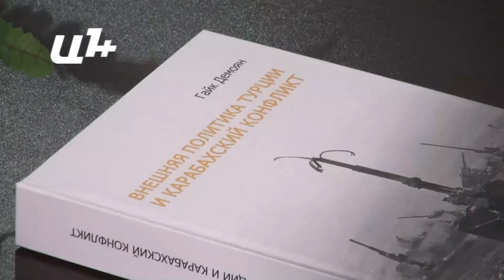Ադրբեջանական կողմը պետք է պատիժ կրի. Հայկ Դեմոյան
«Մենք խոսում ենք նավթային մեղրամիսի ավարտի մասին»,-Ադրբեջանի սանձազերծած լայնամասշտաբ ռազմական գործողությունների բացատրությունը սրանում է տեսնում Հայոց ցեղասպանության թանգարան-ինստիտուտի տնօրեն Հայկ Դեմոյանը։ Մի կողմից սոցիալական լարվածությունը, մանաթի արժեզրկումը, մյուսից՝ արտաքին ճակատում առկա խնդիրներն, ըստ նրա՝ պատճառ դարձան Ադրբեջանի նախագահ Իլհամ Ալիևի նման արկածախնդրության դրսևորմանը։ «Սա ազդանշան է՝ Բաքվի անկման մասին։ Իրենց երկրում առկա խնդիրների ֆոնին նոր միֆեր, նոր հերոսական պատումներ էր պետք ստեղծել։ Բայց այդ «ցեմենտը» չգործեց, այլ ծեփանի պես թափվեց»։